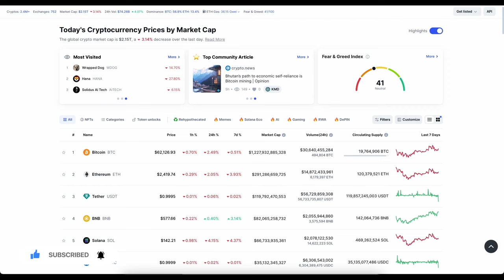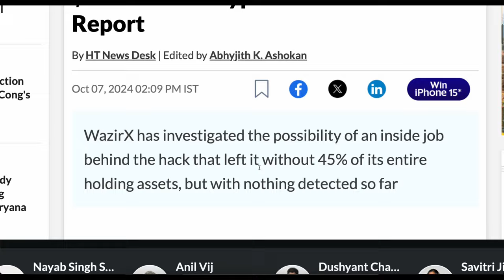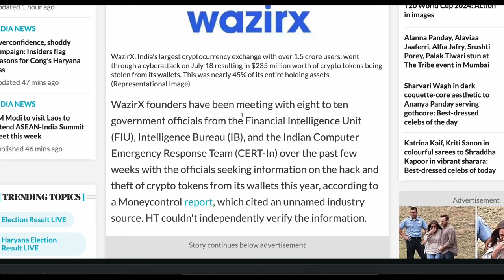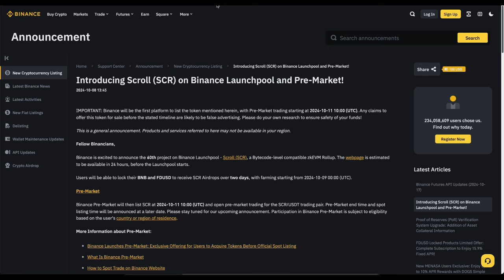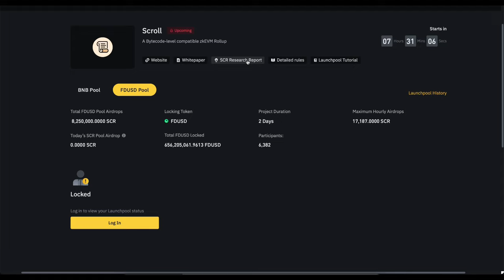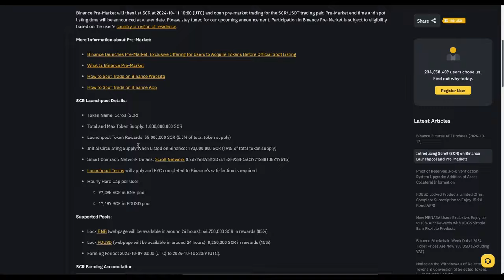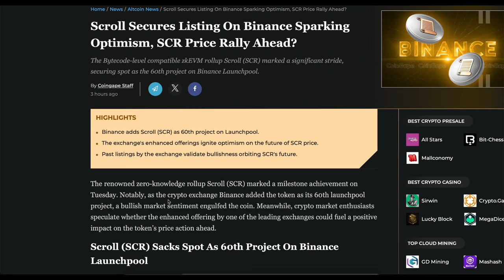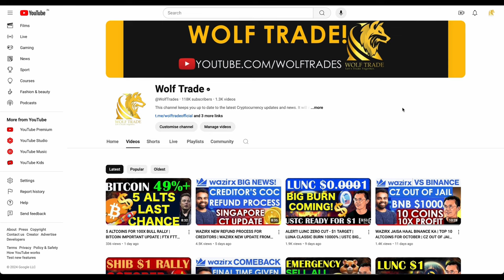WAZIRX REFUND - INVESTIGATION WITH GOVT AGENCIES | BINANCE SCROLL SCR LAUNCHPOOL | WAZIRX NEWS TODAY